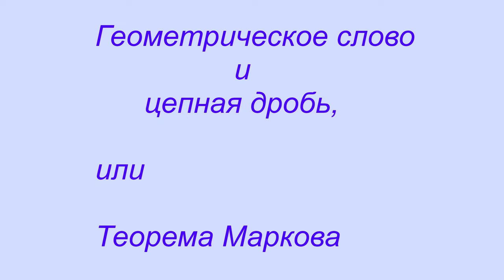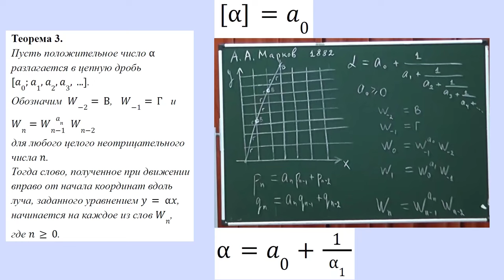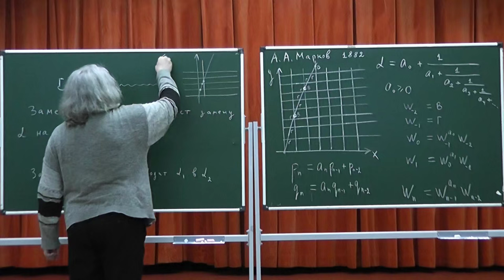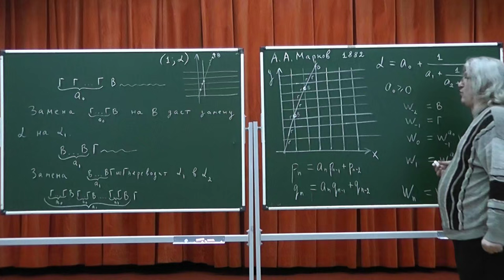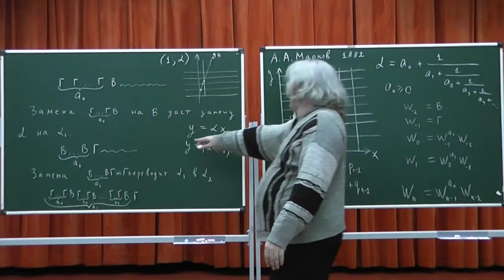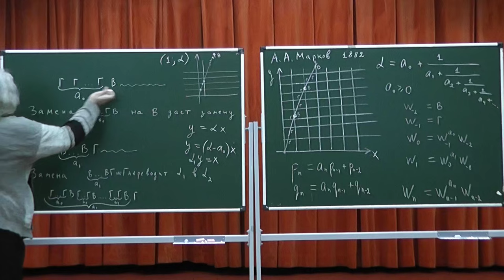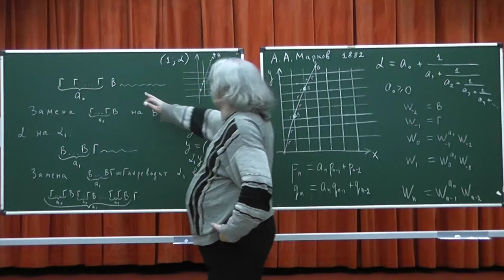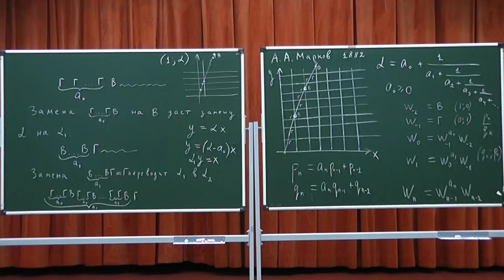Теорема Маркова о цепных дробях. (Прямые на клетчатой бумаге, параграф 3)